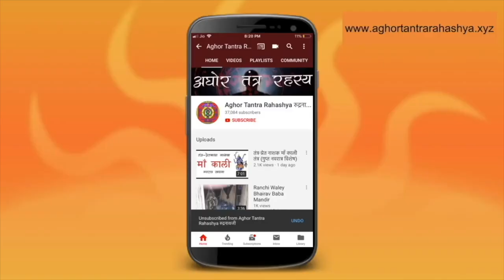१ दिन में सिद्ध होने वाला गोरक्ष लक्ष्मी मंत्र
Alakh Aadesh!